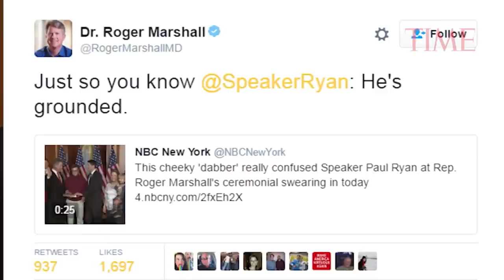Congressman’s Son ‘Grounded’ After Dabbing in Photo-Op With Paul Ryan | TIME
After newly elected Kansas Rep. Roger Marshall's son attempted to dab during a photo, House Speaker Paul Ryan said, “Are you going to sneeze?”